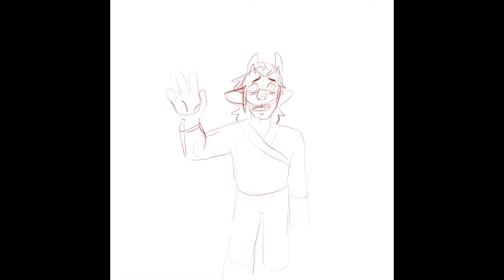Toss me a health potion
In which faun rolls a nat 1